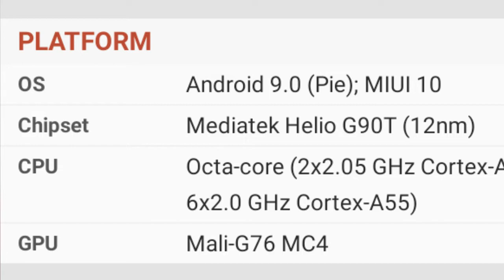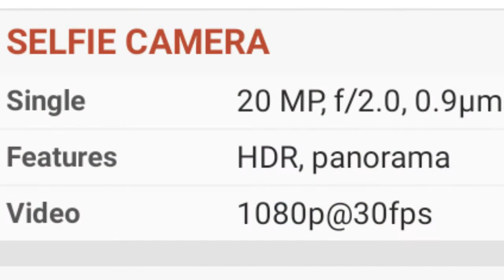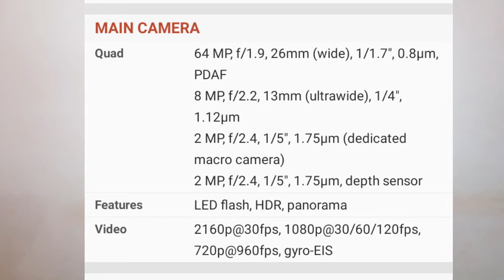Redmi Note 8 Pro : All In One Package | First Impression | Best Mid Range Phone | Tech Freshers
Redmi Note 8 Pro : All In one Package | First Impression | Best Mid Range Phone | Hindi Tech 2019 | Tech Freshers

Hello FRESHERS 👋

In This Video, We'll Talk About Xiaomi Redmi Note 8 Pro. The Best Phone In Mid Range Market Currently. All In One Package Including Best 64MP Quad Cam Setup, Mediatek G90 T Processor, 4500mAh Battery & Much More.
Price Is Also Amazing.